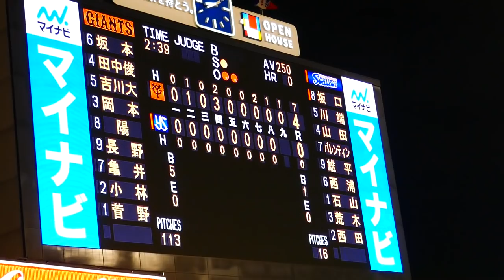【ノーヒットノーラン】菅野投手 最後の1球はセンターフライ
2018/10/14　神宮球場　クライマックスシリーズ1stステージ
ヤクルト対巨人2回戦
菅野投手は立ち上がりから調子がよく、1本のヒットも打たれませんでした。
出塁は7回2死からの山田選手の四球だけでした。
9回裏はヤクルトの8番打者からの攻撃で
28人目の坂口選手はセンターフライでした。
巨人は1stステージを勝ち上がりました。